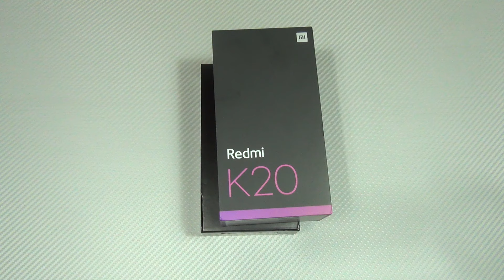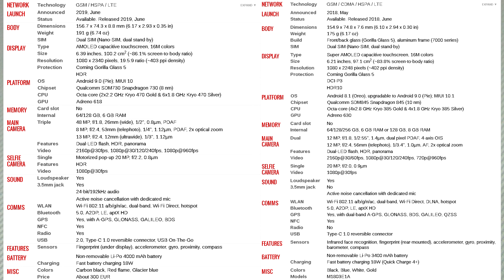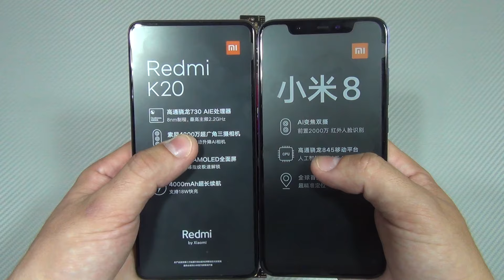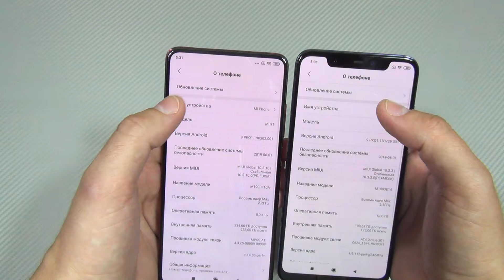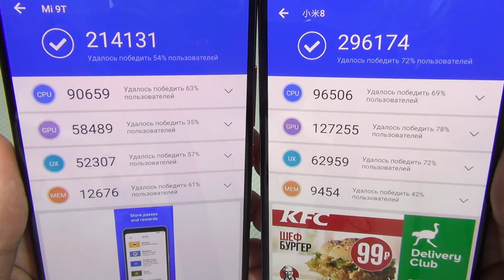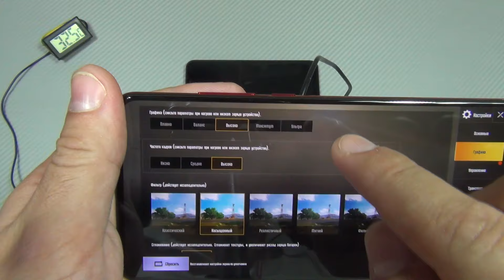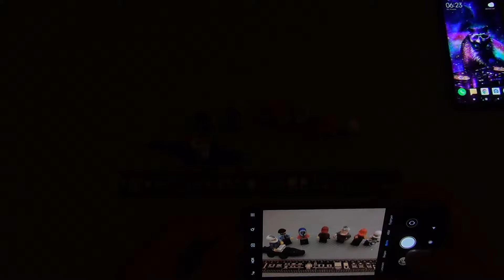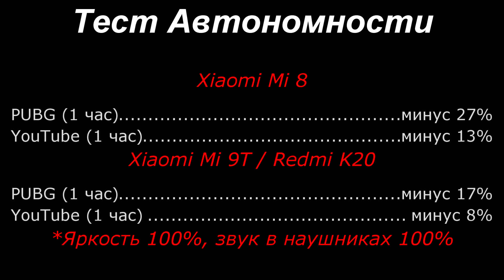Сравнение Xiaomi Mi 9T (Redmi K20) и Xiaomi Mi 8 КАКОЙ лучше КУПИТЬ при РАВНОЙ ЦЕНЕ ?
💲Купить Xiaomi Mi 9T (Redmi K20) Global Version
🔥Проверенные ЛИЧНО и надёжные продавцы Али Экспресс
🔥Лучшие Цены в вашем городе на Xiaomi Mi 9T K20  💲

💲Купить Xiaomi 8 Global Version
🔥Лучшие Цены в вашем городе на Xiaomi Mi 8 💲

👌Сравнить Характеристики Xiaomi Mi 8 и Xiaomi  Mi 9T
Оригинальные фото и видео с камеры Xiaomi Mi 9T K20 и Mi 8  + фото с Gcam здесь:

💰На новую студию и камеру
💰Карта РокетБанк (без комиссии):
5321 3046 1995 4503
💰WebMoney:
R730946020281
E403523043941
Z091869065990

Что выбрать для качественных фото Mi 9T или Xiaomi Mi 8?
Где лучше работает Google camera на Mi 8 или Mi 9T ?
Где лучше реализован  процессор Snapdragon в Mi 8 или в Redmi K20?
У нас снова распаковка, большой и детальный обзор - сравнение Xiaomi Mi 9T против Mi 8
В видео: распаковка, полное сравнение и обзор, опыт эксплуатации Xiaomi Mi 9T и Xiaomi Mi 8  Тесты Xiaomi Mi 8 и Redmi K20 в играх Fortnite и PUBG Тесты в бенчмарках Antutu, Geekbench и CPU Throttling Test. Где камера лучше Сяоми Ми 9Т или Сяоми ми 8
Автономность Mi 9T  и автономность Mi 8  Мои отзывы о Mi 8 и Mi 9 T какой из них лучше купить.
Чем лучше Mi 8 против Mi 9T ?
Какой смартфон выбрать Сяоми ми 9т или Сяоми Ми 8
Проблемы Mi 9T и Mi 8 и как сильно они греются в играх и тестах ?
Все плюсы и минусы Сяоми ми 9т и Ми 8 их недостатки и преимущества
Какая автономность у Mi 8 и Redmi K20 на сколько мощный аккумулятор